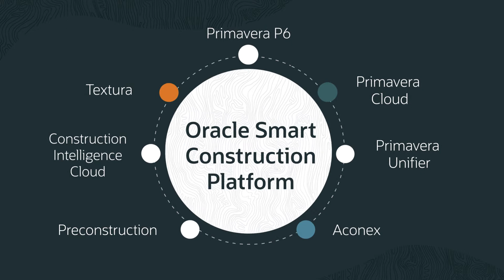Oracle Smart Construction Platform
Oracle Smart Construction Platform combines industry-trusted applications for project management, payments, scheduling, preconstruction, and intelligence and analytics with a common data environment and an ecosystem of partners to help owners and delivery teams work together and continuously improve outcomes. The platform helps synchronize activities and resources while connecting teams and empowering individuals to make well-informed, proactive decisions.